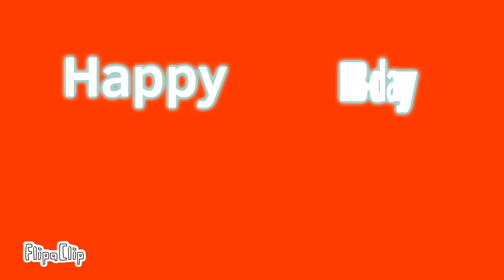Soul meme (B-dayGift for Hello Sakura!) [hope she likes it]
Fps: 20
Layers:3
Frames:821
Hours:2-3

(Still a bit sick)